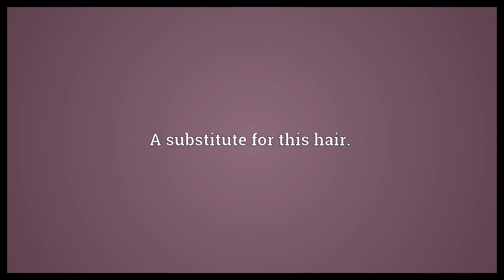Camelhair Meaning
Video shows what camelhair means. The soft hair of a camel.. A substitute for this hair.. A soft fabric made from this hair..  Camelhair Meaning. How to pronounce, definition audio dictionary. How to say camelhair. Powered by MaryTTS, Wiktionary